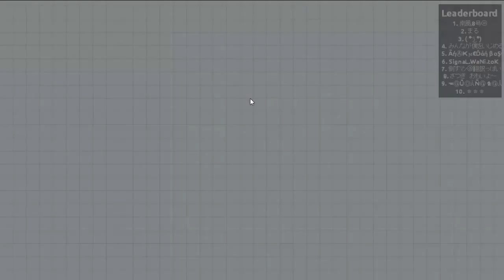Agar.io Game play